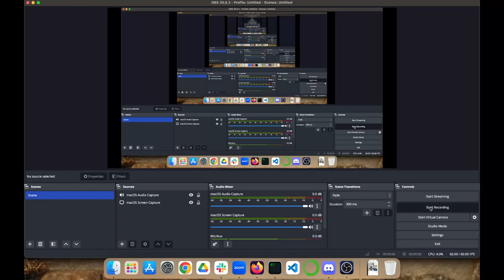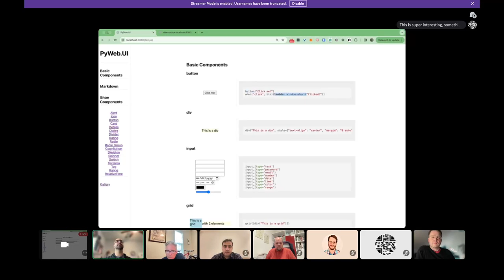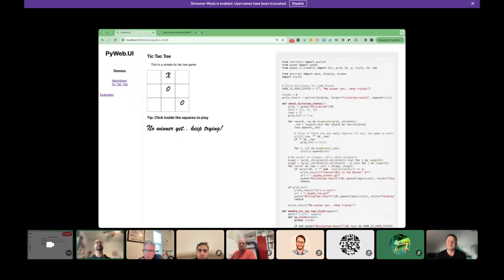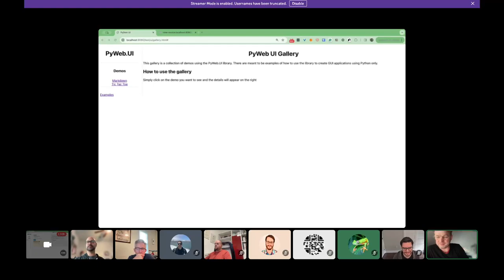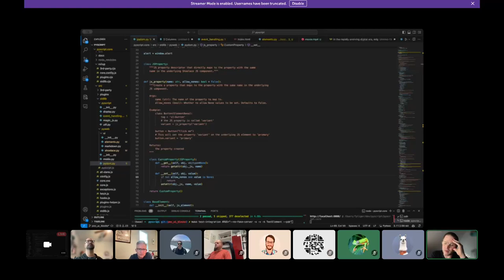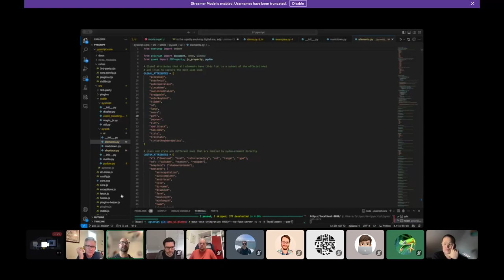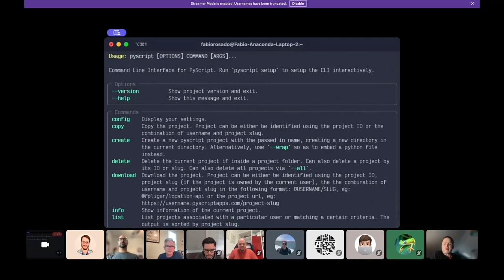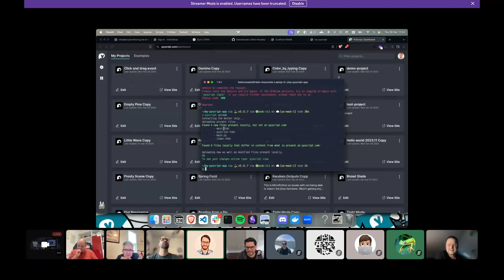PyScript FUN 2024-02-29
Fabio Pliger (the elder): PyWeb
Fabio Rosado (the younger): PyScript command line.